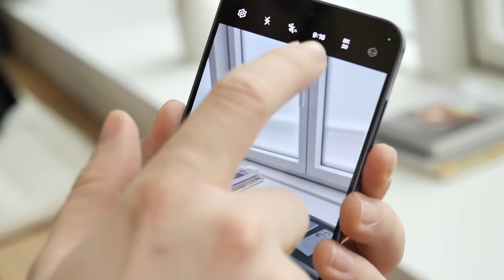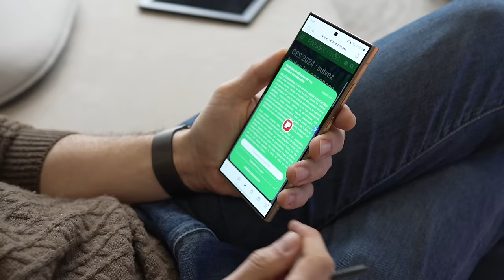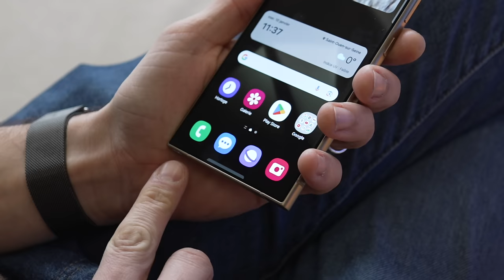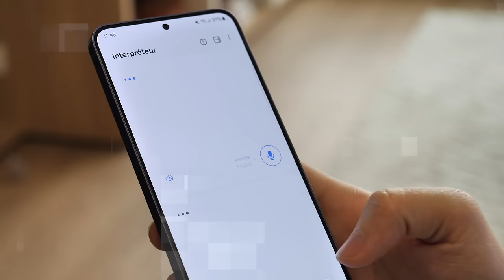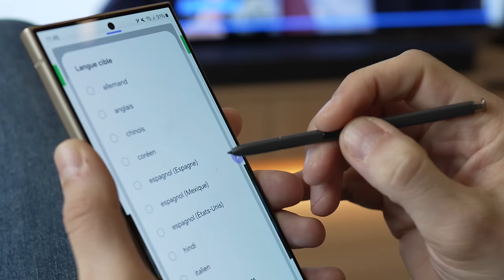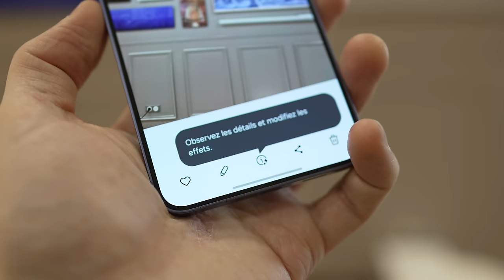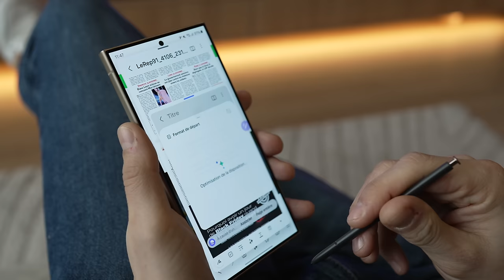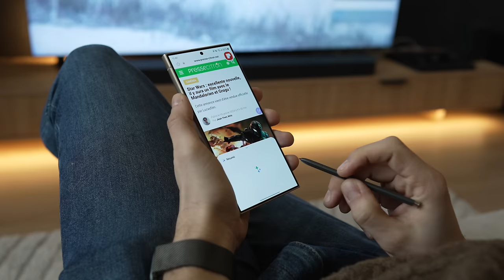Prise en main des Galaxy S24, S24+ et S24 Ultra : ceci est une (vraie) révolution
On a eu la chance d'essayer les derniers fleurons de Samsung pour l'année 2024 : les Galaxy S24, Galaxy S24+ et Galaxy S24 Ultra !
Dans cette vidéo, on vous dévoile toutes les nouveautés de cette nouvelle cuvée de smartphones Android et nos premières impressions.

00:00 Intro
01:17 Design des Galaxy S24
02:49 Caractéristiques des Galaxy S24
04:13 Photo & Vidéo
05:31 Galaxy AI
13:11 Combien coûte le Galaxy S24 ?
14:12 Bilan de cette prise en main des Galaxy S24